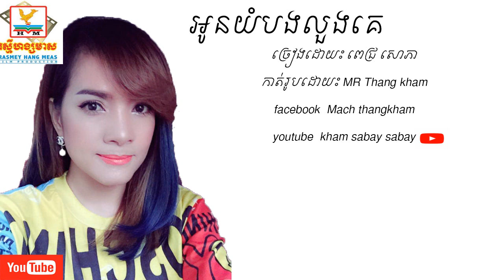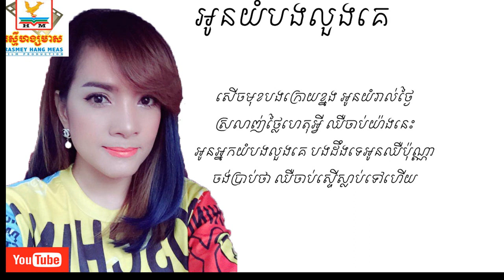Pech sophea : oun yom b loung ke (New song )2018